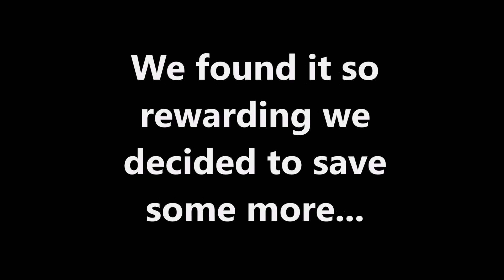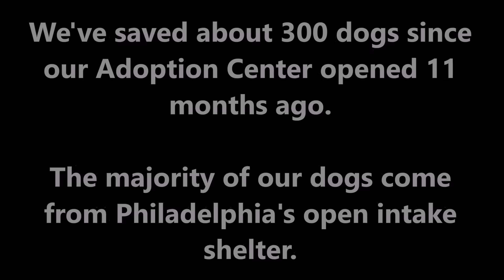Dog Town Animaltarian Entry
Dog Town is an all breeds rescue located in Colmar, PA.

Dog Town would use this grant to help cover the costs of our fosters including neuter and spay surgeries, medical issues, and to allow us to pull even more homeless pets from overcrowded animal shelters in the area.